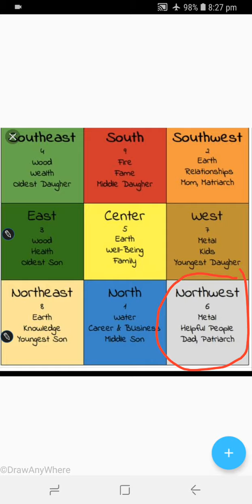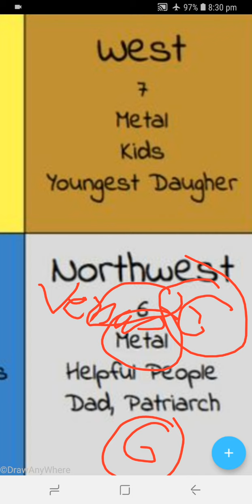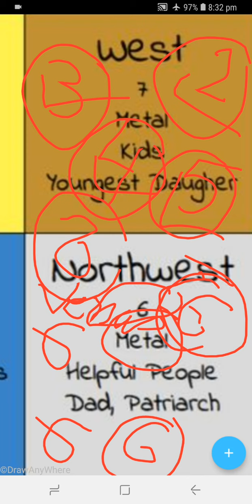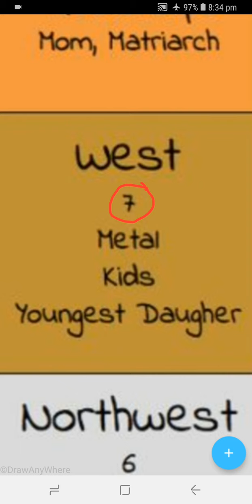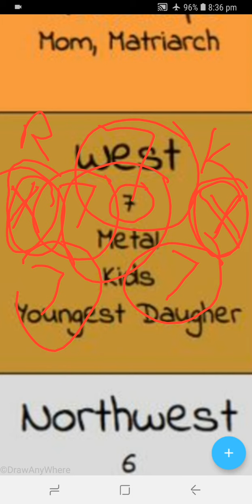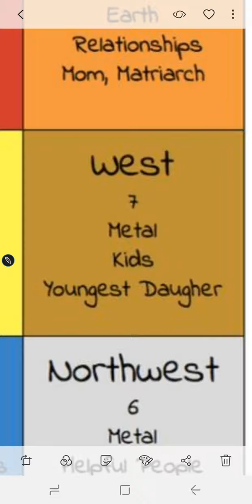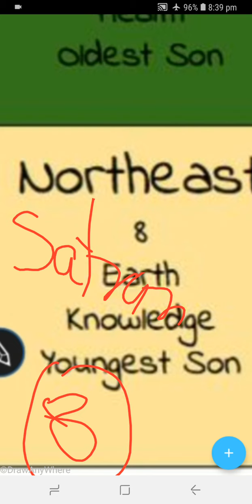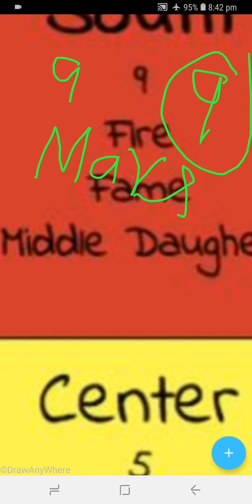Will You Do Love Marriage _ One Day You Will Become Rich _ How Can We Read Our Loshu Birth _ Part 02